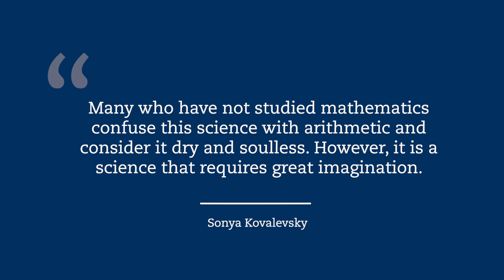Sonya Kovalevsky – Sweden's first female professor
On this day–15 January–in 1850, Sonja Kovalevsky was born. In 1889, she was appointed professor at Stockholm University College (today Stockholm University) becoming Sweden's first female professor and the world's first female professor of mathematics.